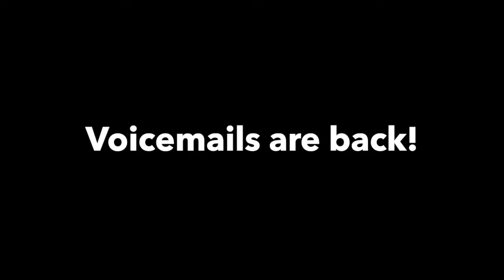Daily Puck Drop, April 12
On the Daily Puck Drop,  Puck discusses various topics including the Masters golf tournament, the scandal involving Shohei Ohtani's interpreter, the struggles of the Seattle Mariners, the Seattle Kraken's disappointing season, and the upcoming NFL draft. Puck also teases the return of funny voices in future episodes.

Takeaways

The Masters golf tournament is underway, with Scottie Scheffler impressing with his iron play and Bryson DeChambeau leading after the first round.
The scandal involving Shohei Ohtani's interpreter raises questions about Ohtani's involvement and the lack of oversight in his financial affairs.
The Seattle Mariners are struggling offensively and need to improve their performance at the plate.
The Seattle Kraken's disappointing season has led to a decline in season ticket holders, making the upcoming offseason crucial for the team.
The NFL draft is approaching, and the Seattle Seahawks may prioritize addressing their offensive and defensive lines over selecting a quarterback.

Outline:

00:00 Masters First Round Thoughts and Scottie Scheffler's Performance
09:38 The Shohei Ohtani Interpreter Scandal and Questions About Ohtani's Involvement
27:42 The Seattle Kraken's Crucial Offseason After a Disappointing Season